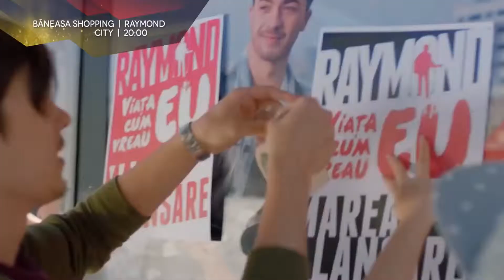City Guide 22 august 2015